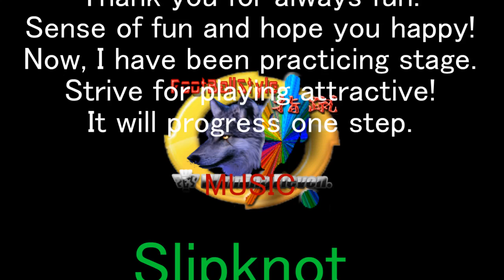ワールドサッカー・ウイニングイレブン2012 ＠指蹴動画Vol.7